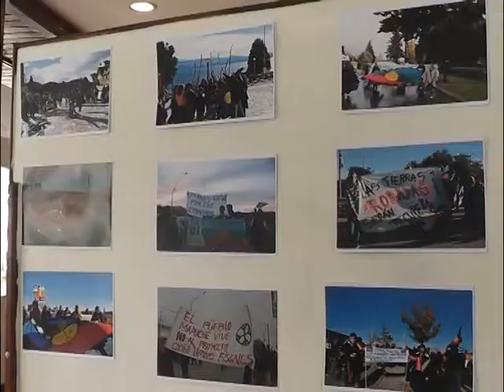SE INAUGURÓ EL III ENCUENTRO INTERCULTURAL. HASTA EL 2 DE OCTUBRE EN EL SCUM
Este jueves comenzaron las actividades de este nuevo encuentro con la cultura del pueblo mapuche, abierto a la comunidad, y que continuará hasta el lunes 2 de octubre. Dialogamos con la cantora mapuche Anahí Rayen Mariluan y Paula Allende Pereyra fotógrafa del colectivo mapuche.